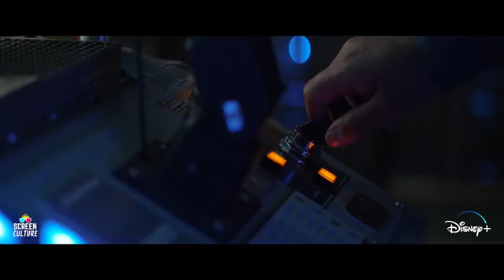WandaVision Episode 8 'Post Credit' Scene Disney+